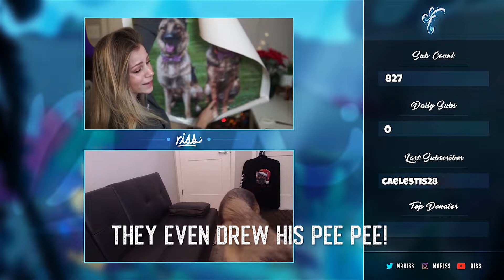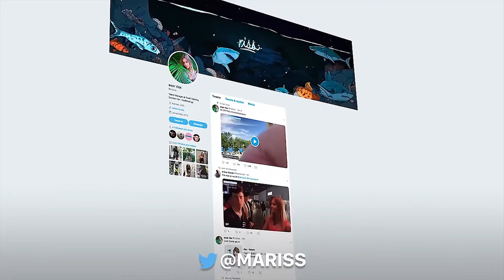Wiped the ENEMY TEAM! - Best Reaper Ultimate Play on Overwatch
I Wiped the ENEMY TEAM!!! This has to be the Best Reaper Ultimate Play on Overwatch. Best play on overwatch with Reaper ever!! kinda. Plus other stream highlights! Make sure to check out my twitch channel where i'm live every single day.